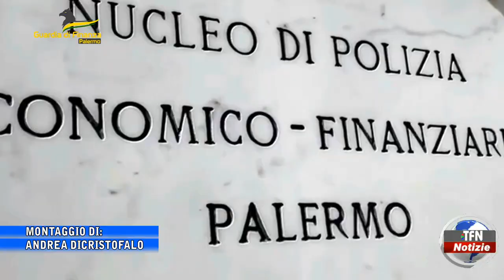Guardia di finanza, operazione "Caramelle": in due agli arresti domiciliari